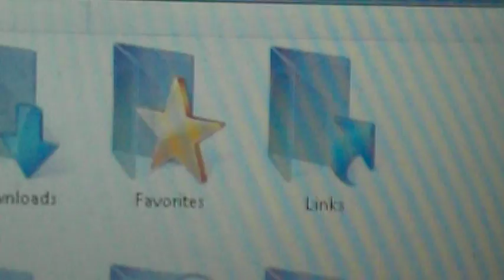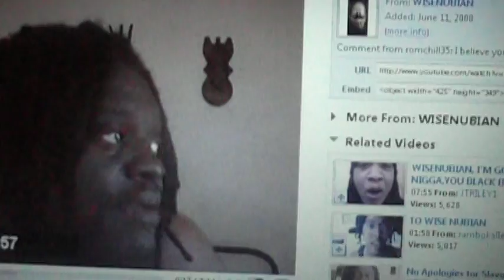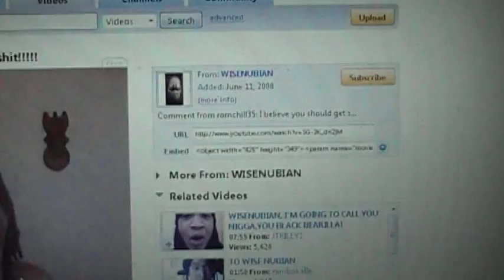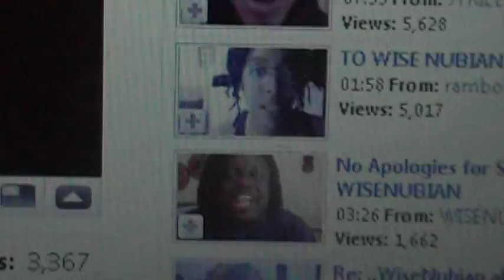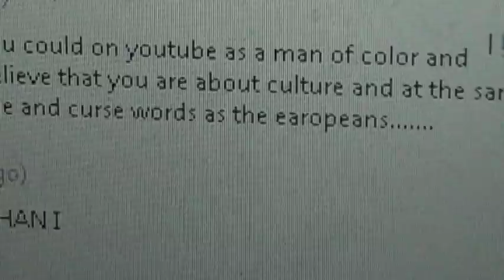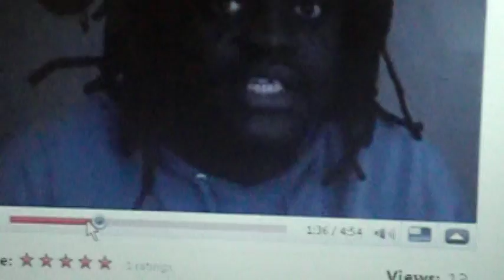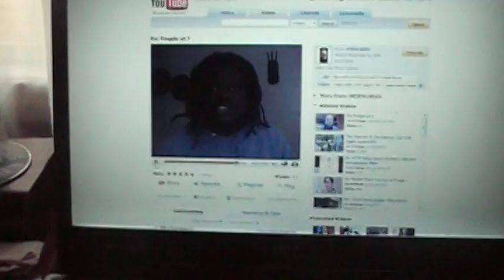4 WISE THE CLONE VIDEO IN HD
LOOK 4 YOUR SELF MAN